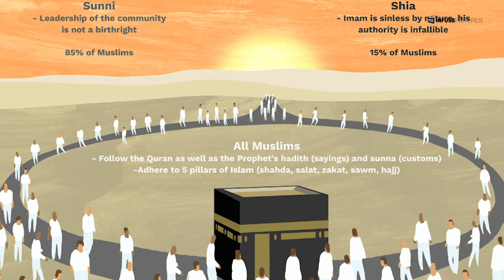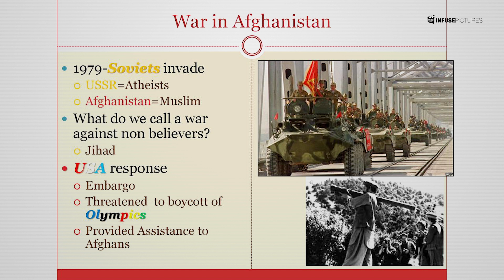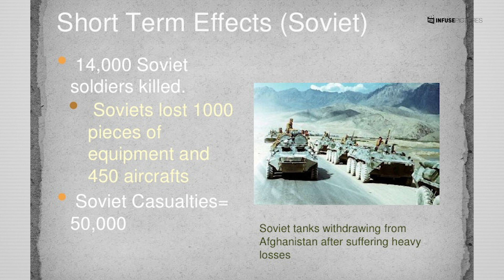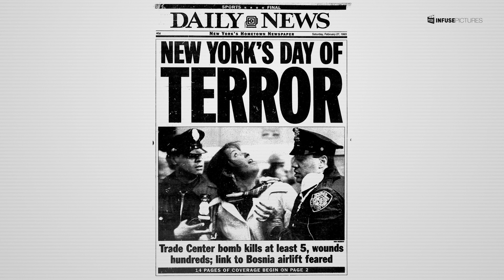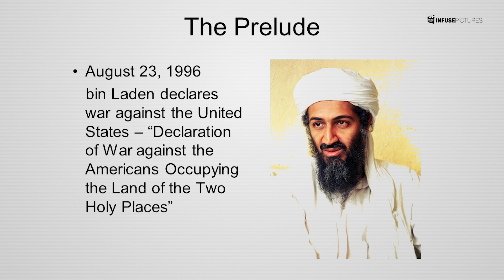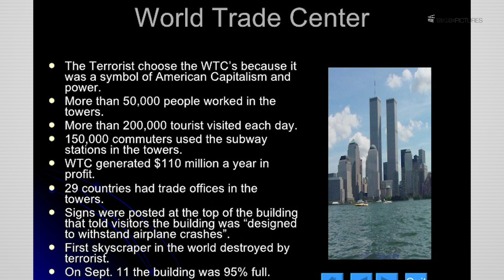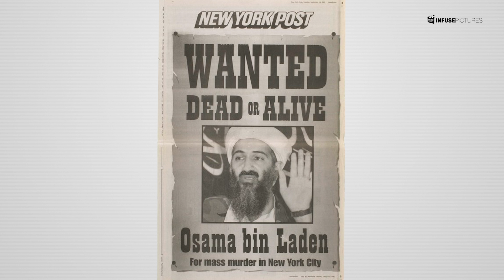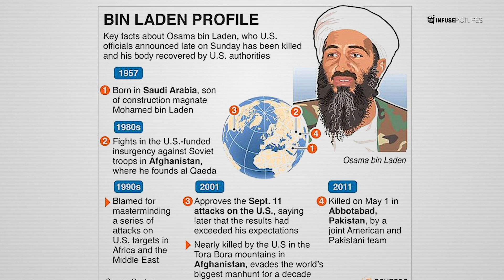ओसामा बिन लादेन (Osama Bin Laden) || History in Nepali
ओसामा बिन लादेन (Osama Bin Laden)

Sound: Anish Rajbhandari
Concept: Nian, Subigya Sunder Shrestha
Voice: Nian